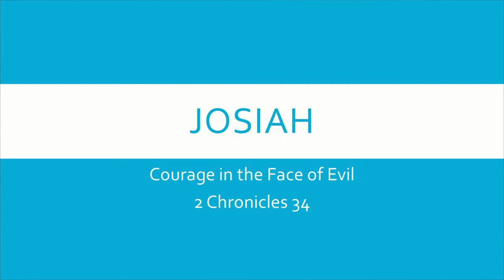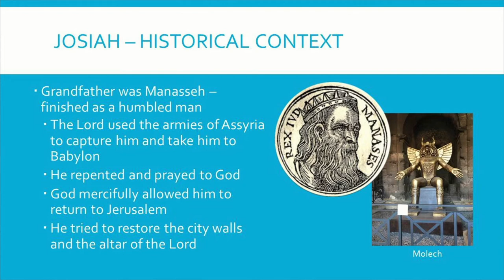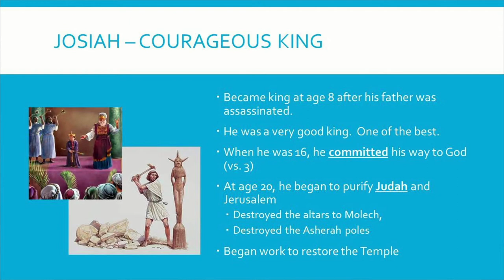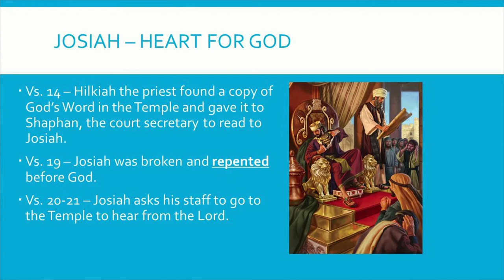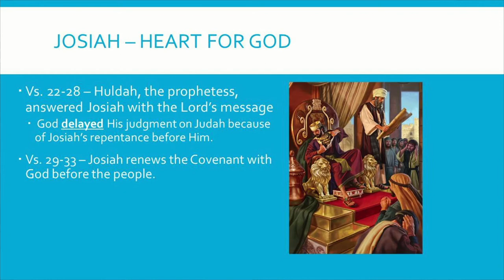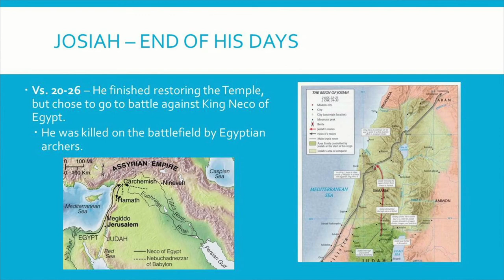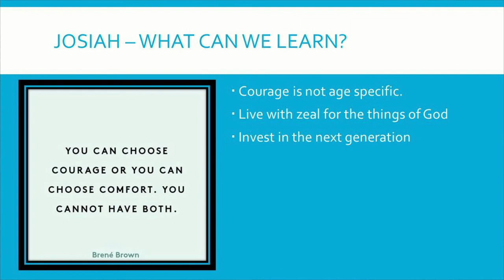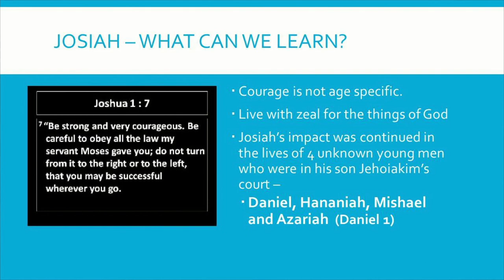King Josiah - Courage in Youth | Eric Lewis | Manheim Grace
Join us this morning for a time of worship and a message from Eric Lewis!